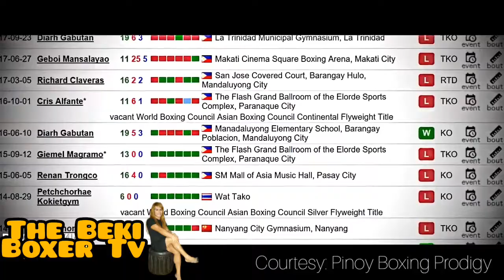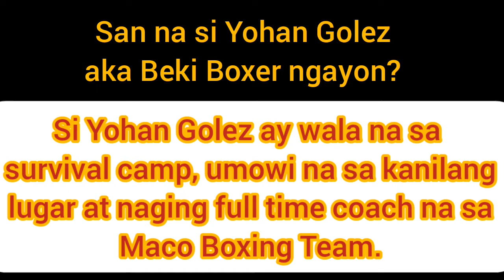Update sa buhay ne Roilo Golez aka Yohan/the Beki Boxer/Boxing Journey. Kumostahin natin siya.